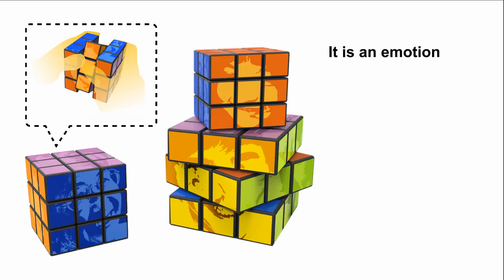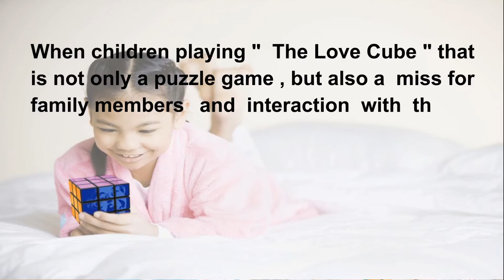310 1 184480 Love Cube